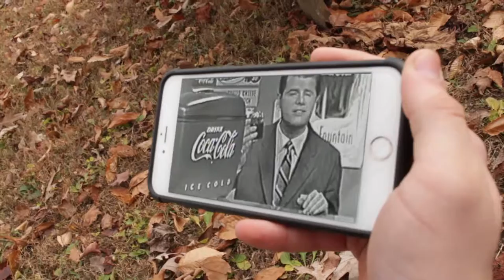The Last Coke on Earth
In a war-torn world ravaged by soft drink wars where all brands of soda pop are engaged in battle, Colonel Pepsi has engaged the Coca-Cola rebellion in an all out ground-battle. The rebels have fought valiantly, but only a rag-tag team of misfits still stands to defend the cola. Will Colonel Pepsi and his cronies end the Soda Wars for good, or will the rebellion keep the Last Coke on Earth alive? Watch our latest video to find out!

This video is a remake of an old one, if any of you remember!